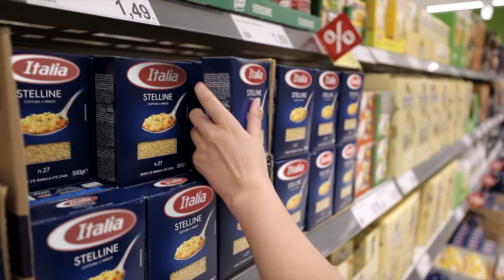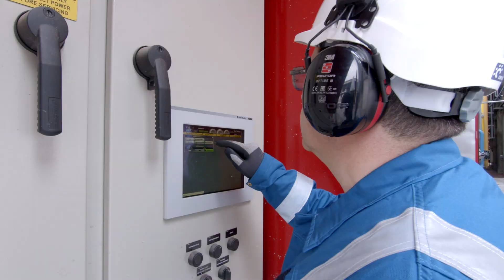Taurus 70 Powers Cartiera Pirinoli's Paper Factory in Roccavione, Italy.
Near the Italian Alps in Roccavione, Italy, Cartiera Pirinoli's paper factory is powered by a Solar Turbines Taurus 70 gas turbine. This combined heat and power (CHP) plant replaced a Turbomach Taurus 60 package. Cartiera Pirinoli has been in business for over 100 years and currently produces 100% recycled cardboard for various application, including consumer packaging.

Solar Turbines Incorporated, headquartered in San Diego, California, is a wholly-owned subsidiary of Caterpillar Inc. Solar manufactures the world’s most widely used family of mid-sized industrial gas turbines, ranging from 1 to 23 megawatts. More than 16,000 Solar units are operating in more than 100 countries with more than 3 billion operating hours. Solar is a leading provider of energy solutions, featuring an extensive line of gas turbine-powered compressor sets, mechanical drive packages, and generator sets.